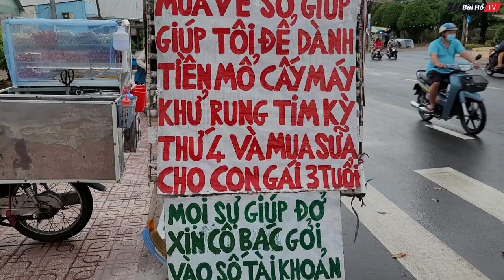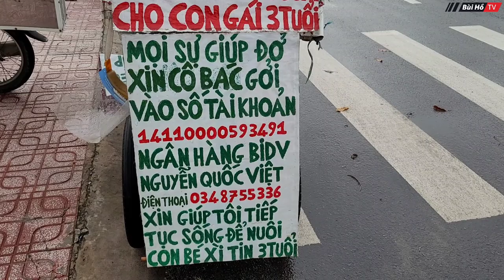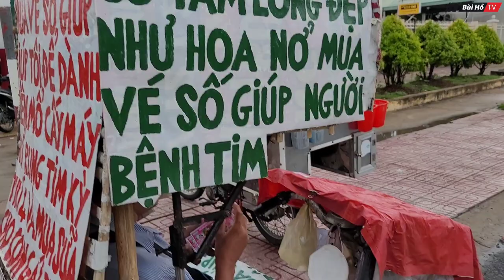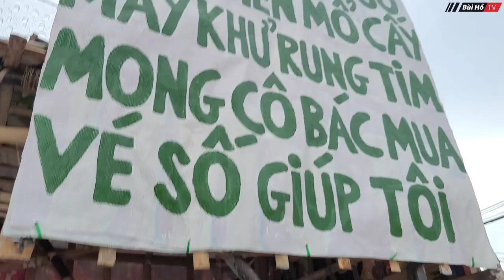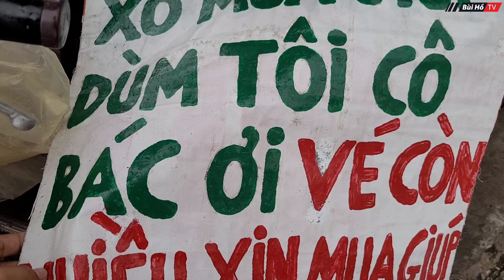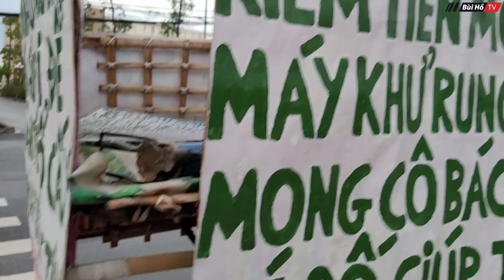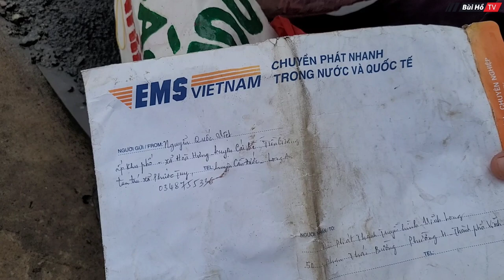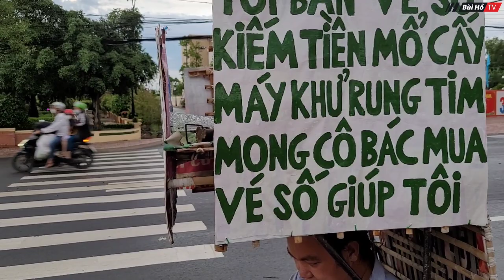Chàng trai bán vé số kì lạ và câu chuyện đau lòng của gia đình | Bùi Hồ TV